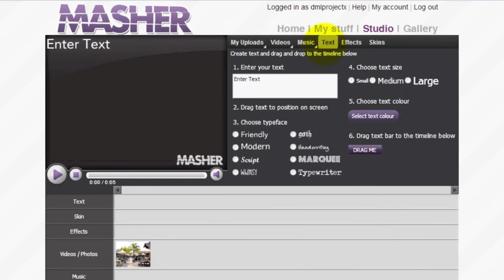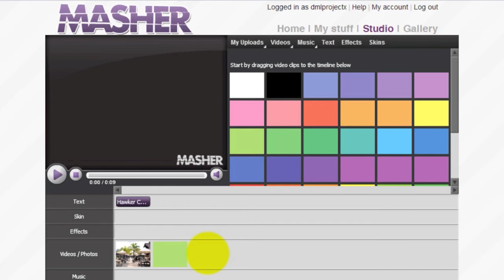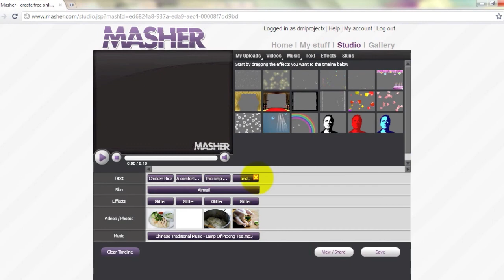Masher.com Tutorial: Using Text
Image shown in this tutorial:
Singapore : East Coast Lagoon Food Village by PrettyKateMachine